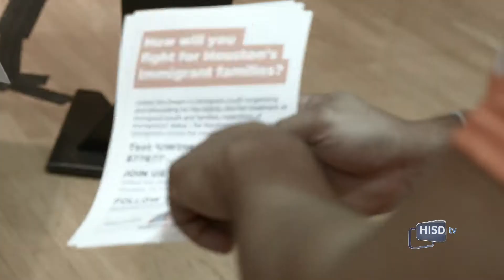DACA Town Hall meeting at UHD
HISD Superintendent Richard Carranza participated in a live town hall meeting at UH Downtown. ABC13 and Univision 45 moderated the event.